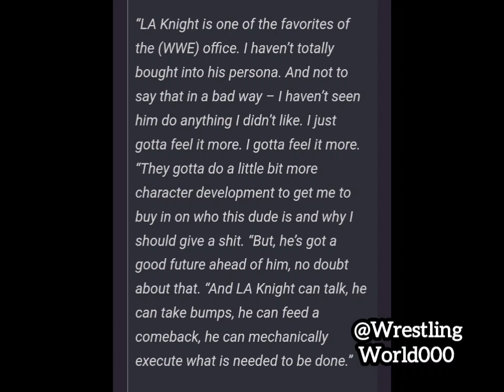Jim Ross Urges WWE to Push LA Knight Better | WWE News